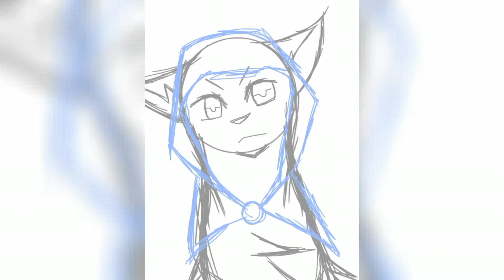Castle Cats speedpaint | Francis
Intro: BT GIRLS by MusMus

Castle Cats OST - Flutes of Catania

Outro: 範と少年 by MusMus